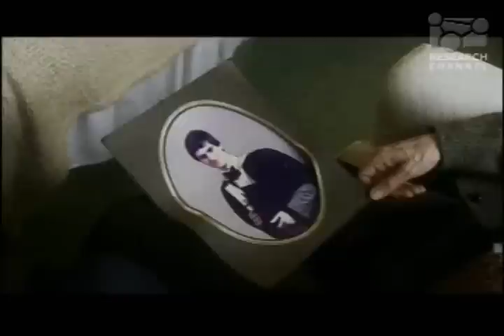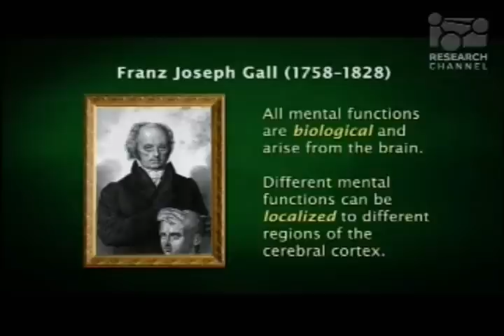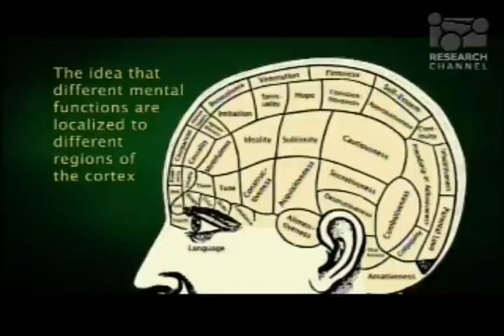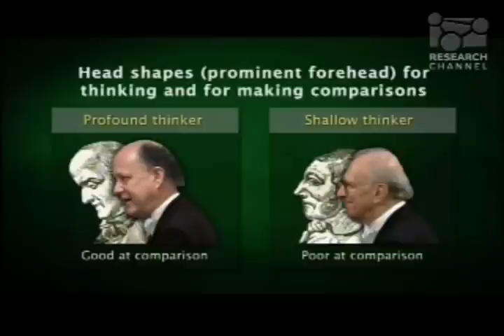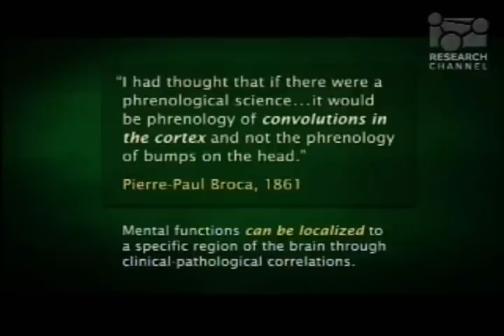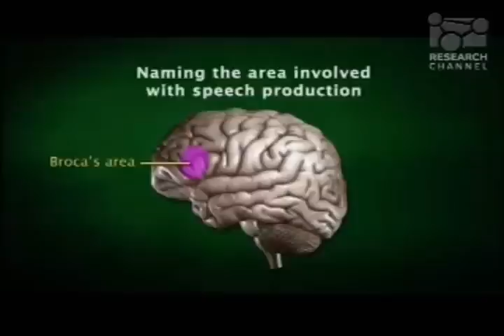Eric Kandel - Mapping Memory In the Brain (2-6)(THE BRAIN, MIND & CONSCIOUSNESS lectures)